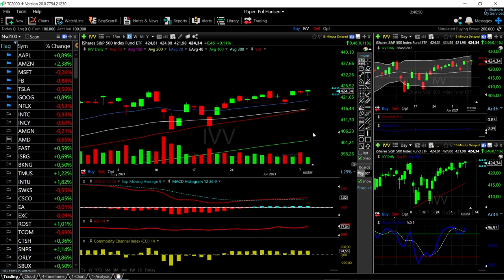ARKK, DVY, VTI, MCHI and IVV forecast for June 9, 2021